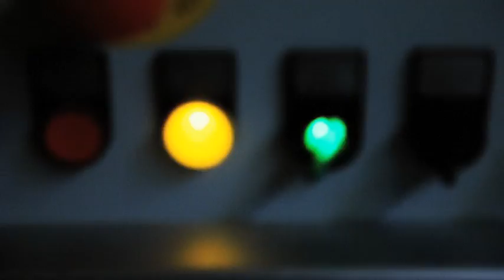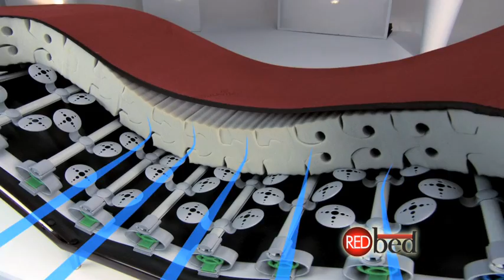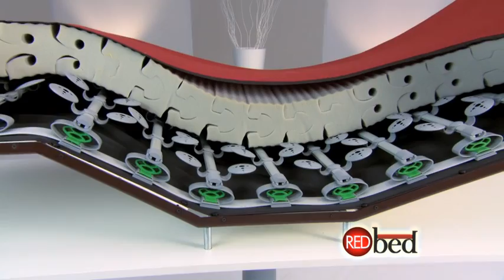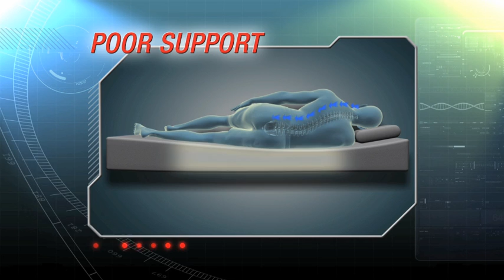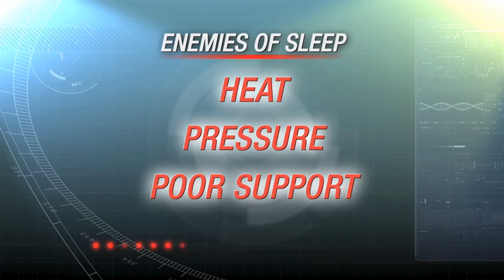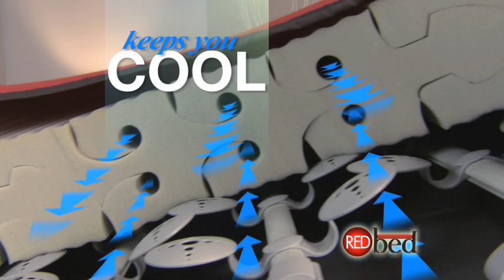Red Bed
Introducing the greatest innovation in sleep technology the world has ever seen. The Amazing Red Bed... made by Thomashilfen is designed and manufactured unlike any mattress on the planet to provide you with the absolute best sleep possible.

This one of a kind sleep system is guaranteed to help you fall asleep faster, stay asleep longer and wake up feeling more refreshed and rejuvenated than you ever thought possible.
The secret lies in an ingenious design that merges a resilient support system with next generation comfort foam precisely cut to mimic the flexibility and movement of your spine.

Together, these layers create a dynamic resistance free surface that moves as you move, it breathes as you breath and it perfectly distributes your weight to provide the exact support you need in the areas you need it most.